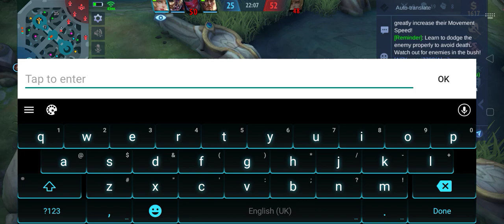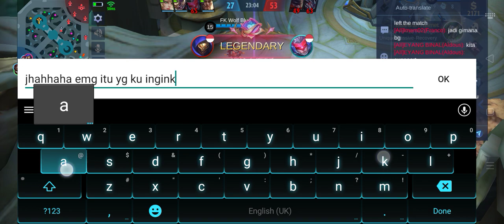AKAI TROLLING ENEMY BASE 🐼😂 | Mobile Legends ID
Just messing around without any intention or determination to win the game 🐼😂